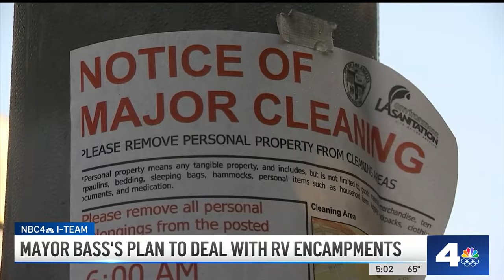LA Mayor Karen Bass’ plan for RV encampments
With rising housing costs and inflation barely beginning to deplete, more Angelenos have turned to RV-living as their housing. But how is Los Angeles dealing with them? The NBC4 I-Team takes a closer look. Joel Grover reports for the NBC4 news on Jan. 18, 2024.